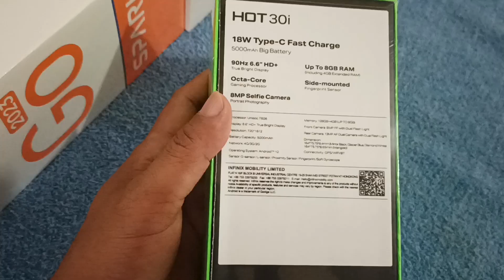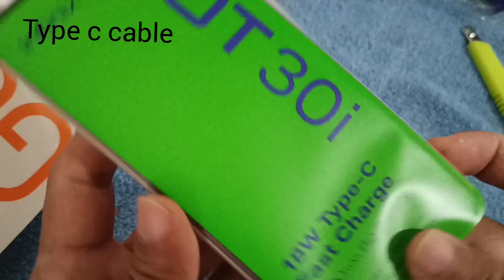infinixhot30i cameratest budgetfriendly